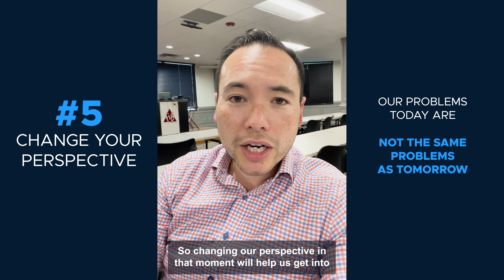Connect With Culture: Get Back to ChillMode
How do you shift your stressful experiences and lower them down to reach your ChillMode? COO Arron Price lays out five points to shave off your anxiety and stress to get you back where you need to be to work effectively.

Empowering Financial Professionals™